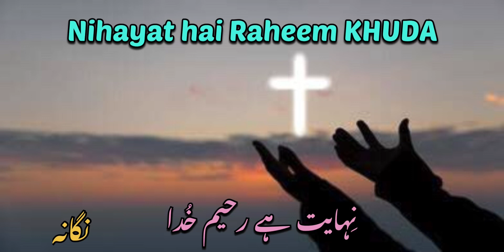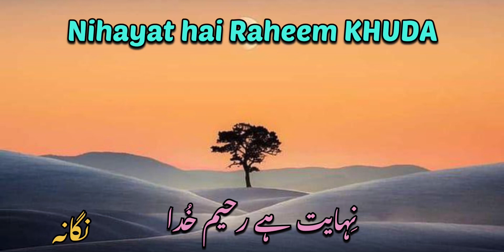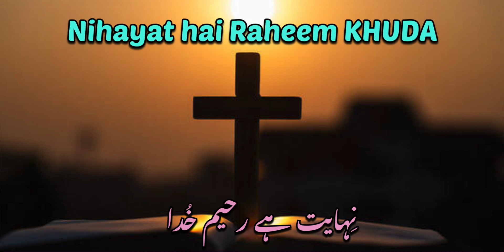Nihayat hai Raheem Khuda ! Neganah